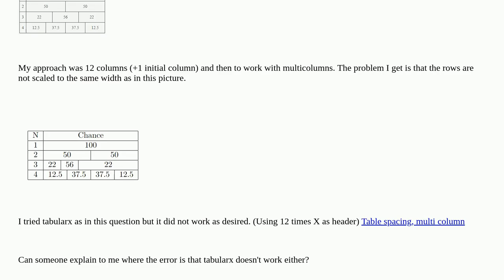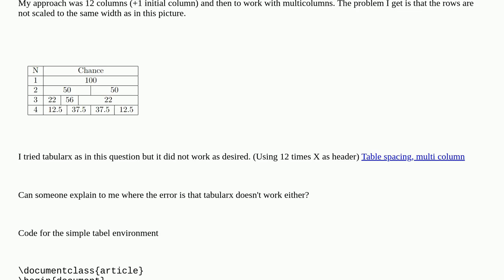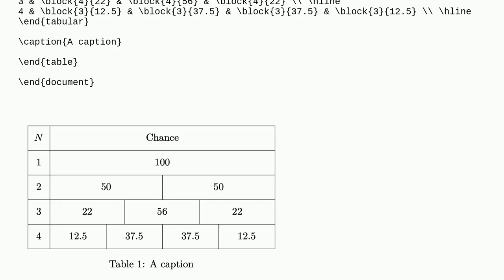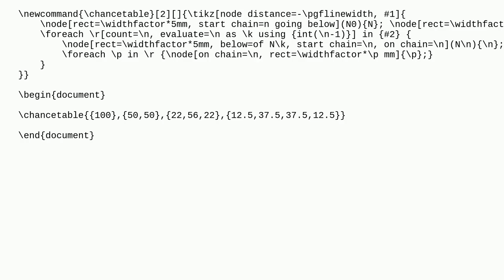Tex: Proper multi column spacing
Proper multi column spacing

A special thanks goes out to the community

  spacing tabularx tables